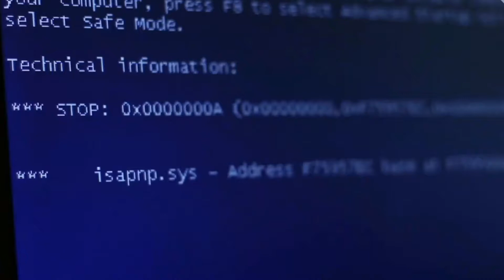BSOD AD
Every day computer repairs for my customers

Smart Phone & Tablet Repairs
New & Used Systems
Desktops & Laptops
Virus & Malware Removal
Troubleshooting & Diagnostics
Home Networking & Internet Connections

"ARE YOU SURE YOU DIDN'T TRY TO FIX IT YOURSELF?"